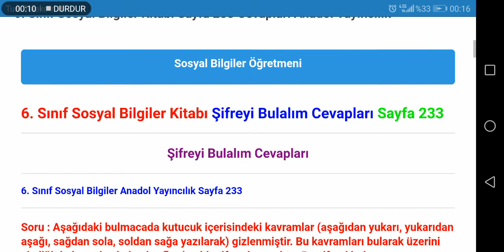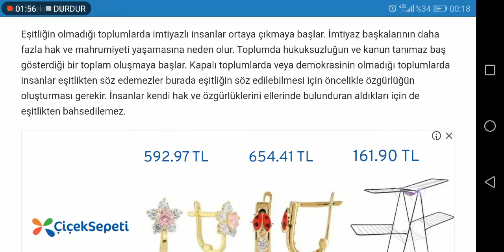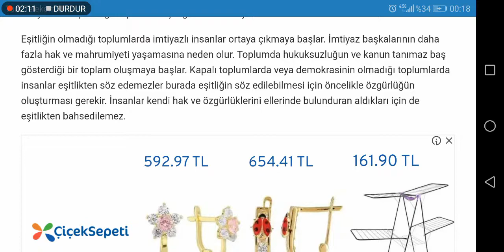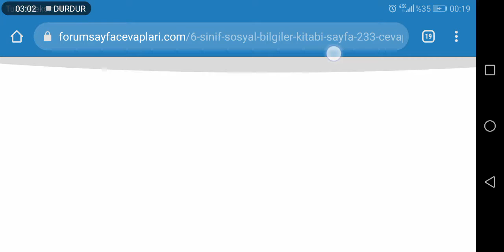6. Sınıf Sosyal Bilgiler Anadol Yayıncılık Sayfa 233